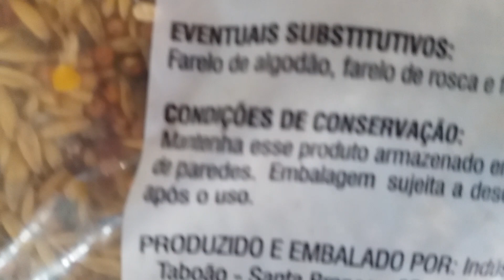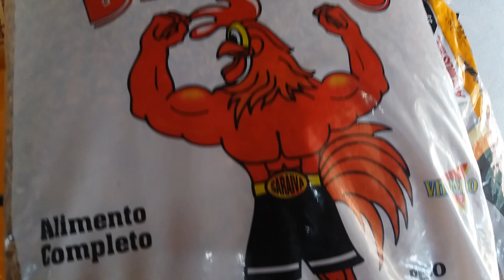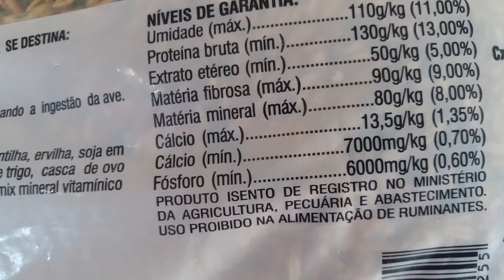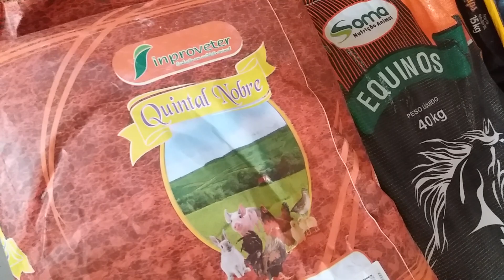ALIMENTO PARA GALOS ESPORTIVOS